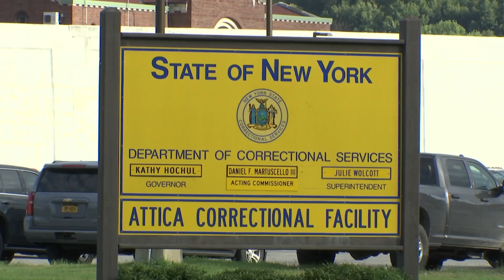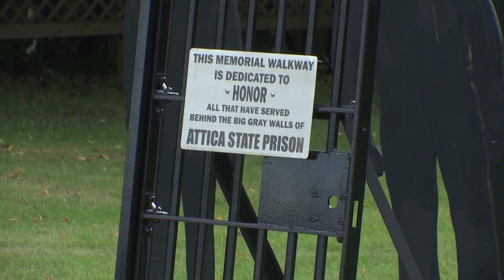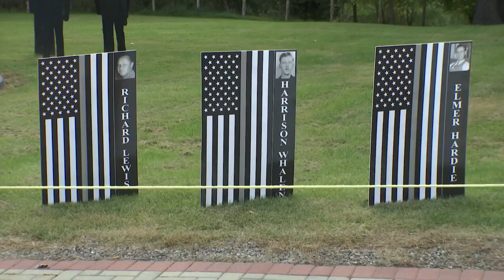Remembering Attica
Q3, SOLO GENERAL, Deadline
2nd Place, Seth Voorhees, Spectrum News 1 Rochester, Remembering Attica